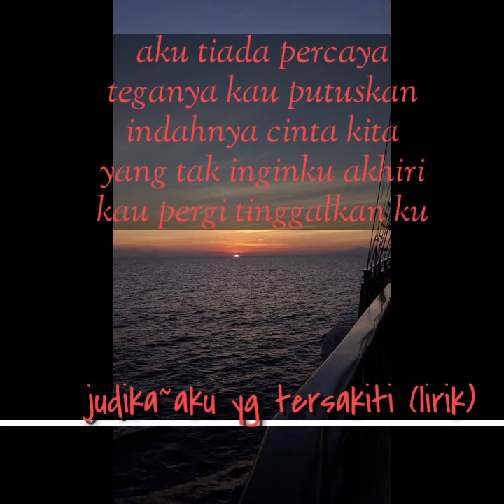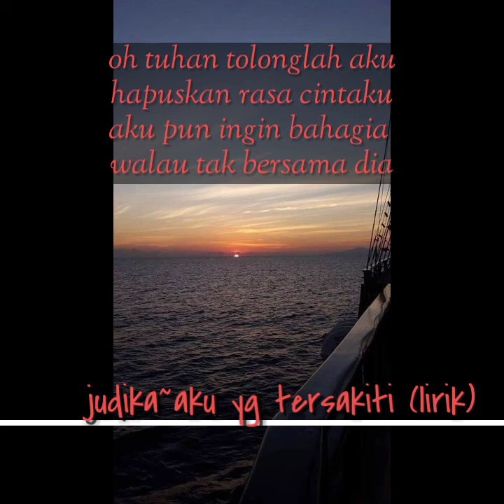Judika~aku yg tersakiti